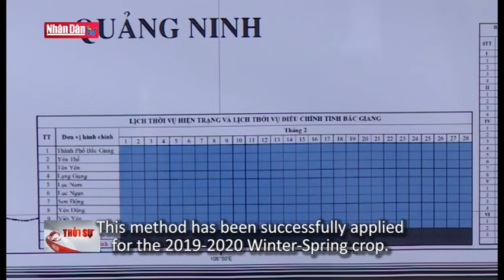CS-MAP Turnover Workshop in Truyền hình Nhân Dân (People’s Television)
News about the turnover workshop of the Climate-Smart Mapping and Adaptation Planning (CS-MAP) of 12 provinces in Vietnam’s Red River Delta and Northern Midlands aired in Truyền hình Nhân Dân (People’s Television).